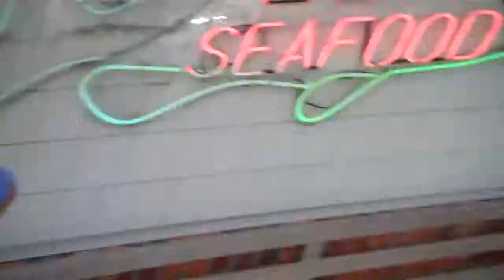Motts Channel Seafood Wrightsville Beach NC